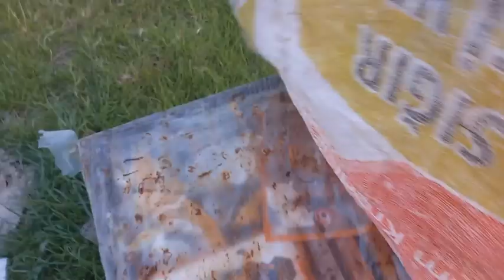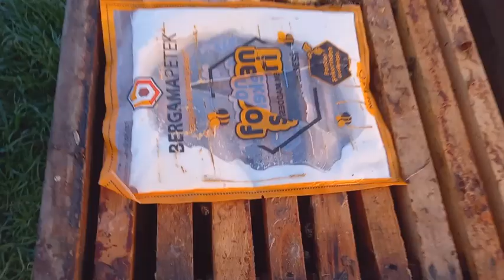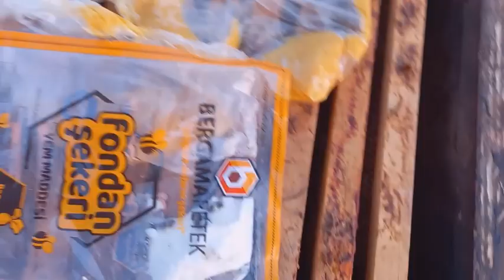20.3.2023 SONBAHARDA ALMAN USULÜ BESLENEN ALTI AÇIK İZOLASYONSUZ KOVANA FORMiC ACID (RED) VARROA MÜC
IN THE AUTUMN, WE FEED THIS BEEHİVE WITH THE GERMAN METHOD. AN OPEN BOTTOM AND NON-INSULATED BEEHİVE. FIGHT VARROA WITH FORMIC ACID (RED)

Elimden geldiği kadar yeni arıcılarımızın anlayabileceği şekilde detaylı anlatmaya çalışıyorum. Anlamadığınız yerleri yorum yazarak sorabilirsiniz.